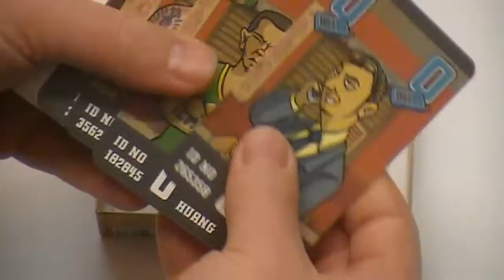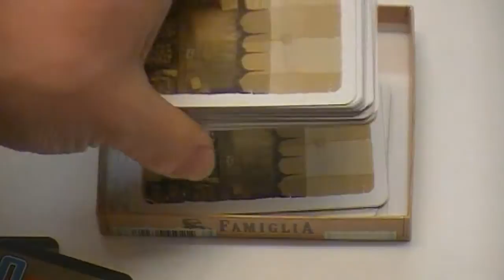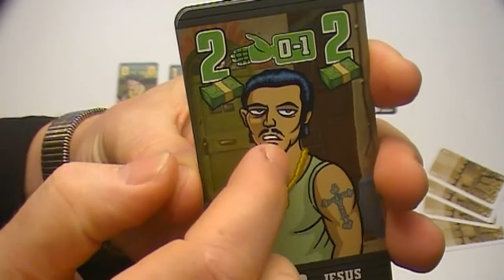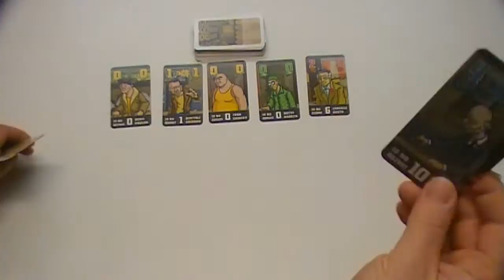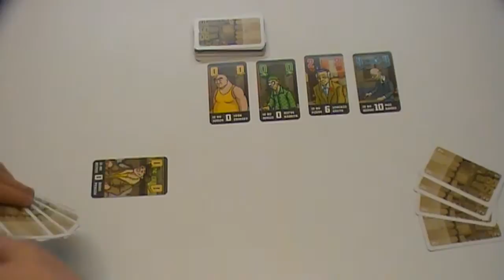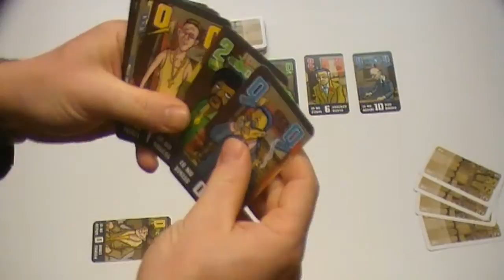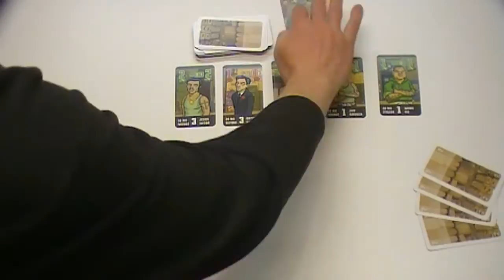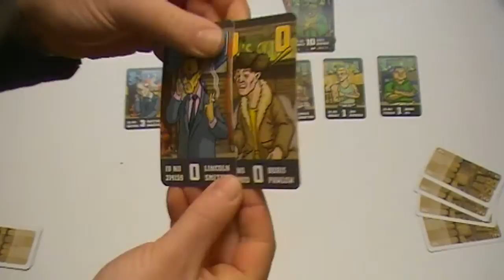Famiglia (NL)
Uitleg & Review van het spel "Famiglia", uitgegeven door Rocks Games, door Nox' Spellenzolder.
2 Spelers
30 Minuten Speeltijd